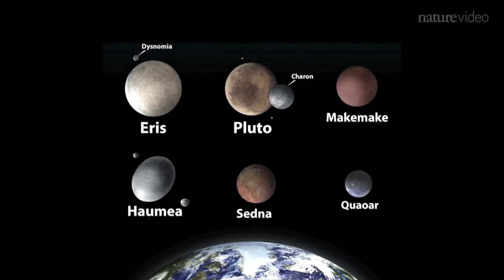News Brief: Closing in on Pluto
News Brief with Jen Zielinski: Closing in on Pluto. (Nature Video YouTube)